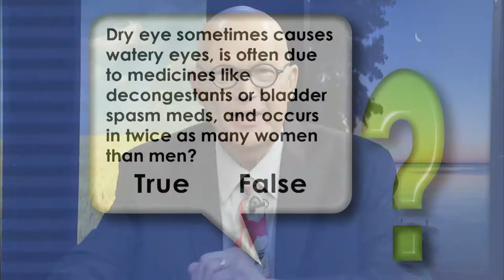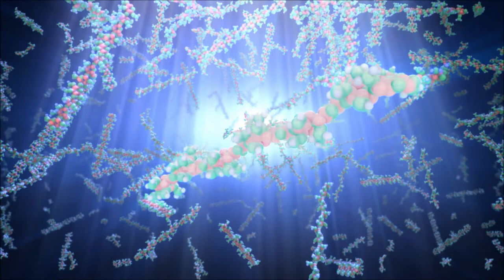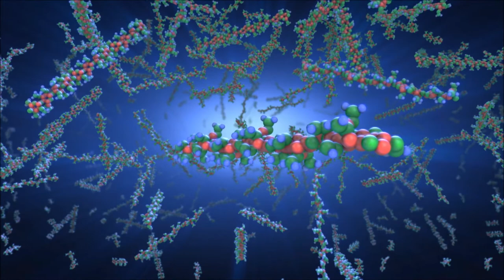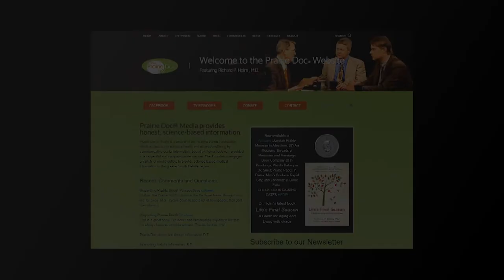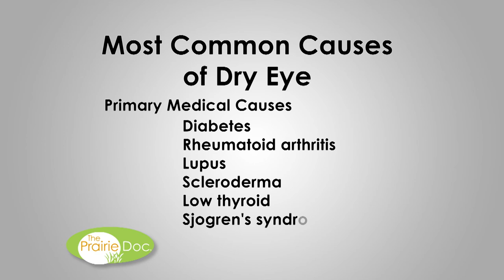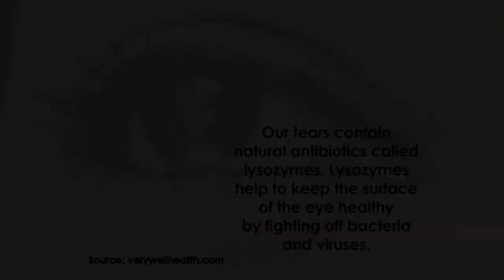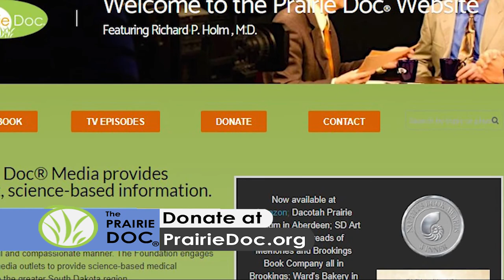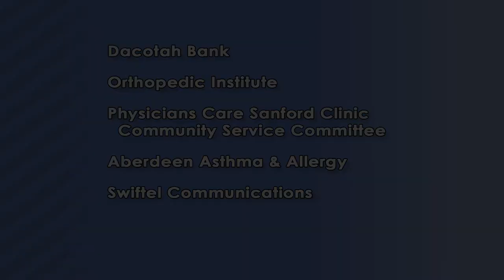The Wonderful World of Ophthalmology | On Call with the Prairie Doc® | April 16, 2020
Prairie Doc® host Richard P. Holm, MD, and guest Vance Thompson, MD, of Vance Thompson Vision, Sioux Falls, SD, answer questions about eye health, diseases, and treatments.